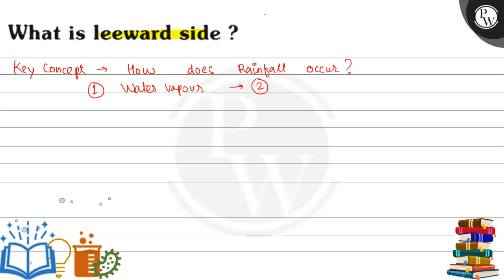What is leeward side ?